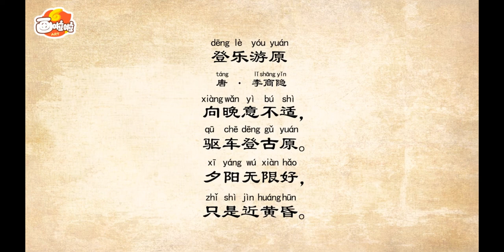【画啦啦小灯塔】唐诗大世界 18 登乐游原 李商隐